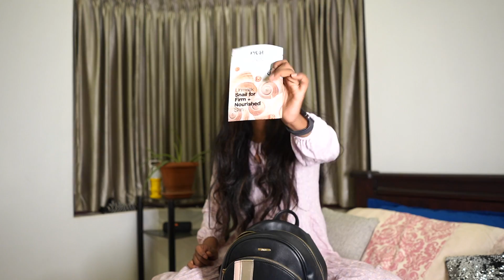WHAT'S IN MY BAG | AARDRA NAJAD | VLOG |MAKEUP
Query solved
makeup products
nykaa
nykaa lipstick
Mac
Mac lipsticks
Mac foundation
Mac products
what's in my bag
revolution eye makeup
brow shaper
aardra
aardra najad
najad